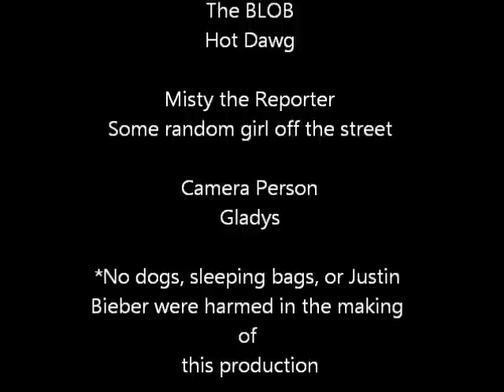Super Butter VS The BLOB II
The Sequel to Super Butter VS the Blob with more laughs, people, and just enough Super Butter